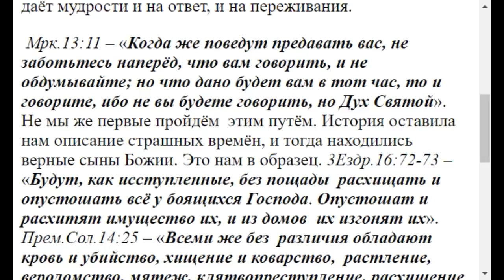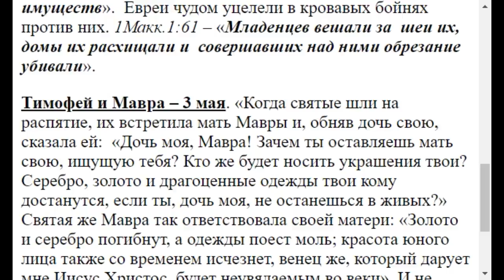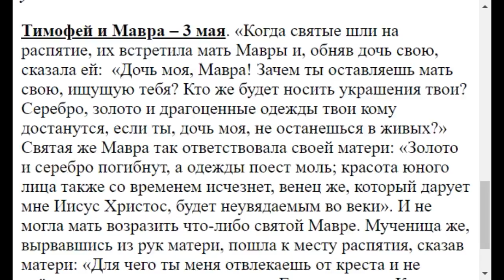2193. Как святые переживали разлуку с родными?